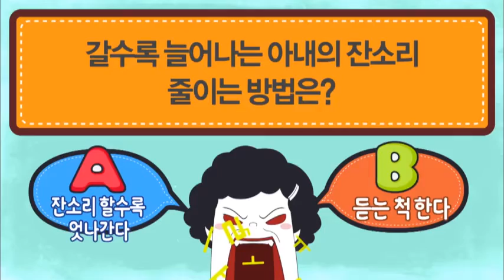아내의 잔소리 줄이는 방법? 엇나간다 vs 듣는 척 한다_채널A_명랑해결단 7회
[명랑해결단] 2013/06/11 7회

# 갈수록 늘어나는 아내의 잔소리! 줄이는 방법은?
-"여보~제발!!" 정말 듣기 싫은 아내의 잔소리 BEST5
-뛰는 아내 위에 나는 남편 있다! 잔소리에 대처하는 남편들의 해결법 BEST4

# 만나기만 하면 싸우는 엄마와 딸. 누가 참아야 할까?
-"우리 엄만 정말 못 말려~!" 참을 수 없는 엄마의 행동 BEST4
-엄앵란 딸, 강수화 스튜디오 깜짝 등장! '남들은 모르는 엄마 엄앵란을 고발합니다!'